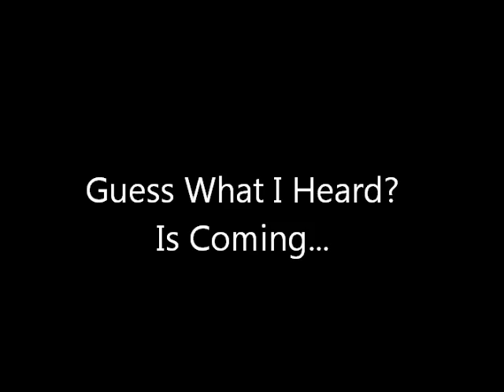Guess What I Heard?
This gospel musical deals with stalking, baby momma drama, abuse, cheating, low self-esteem and suicide.